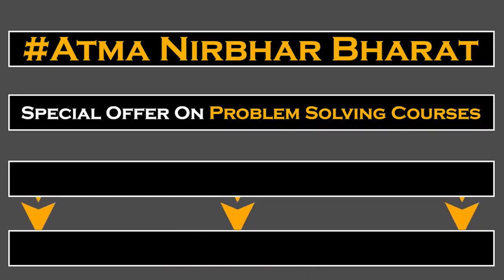Chirag Agarwal | advice by top leaders about this secret earning.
HELLO, FRIENDS, THIS IS IBC Chirag Agarwal from Jaipur.
HELP PEOPLE TO EARN MONEY ONLINE GENUINELY, WORK FROM HOME,, TEENAGER WITH '' A VERY CREATIVE AND SUCCESSFUL MINDSET '' EXECUTE STRATEGIES DIGITAL MARKETING CARRIER  10TH  CLASS  DROPOUT. EARNING 7 FIGURES A WEEK

working as in +50 companies for passive income like -;  IBC,
 GOOGLE ADSENSE,
 BLOGGER
, BUSINESSMEN,
 LANDLORD,
 REAL ESTATE AGENT,
 WEBSITE DEVELOPER,
 FREELANCER,
PRT TEAM,
 FOREVER LIVING
, ECR,
 BIZ GURUKUL
CONSULTANT
FINANCIAL FREEDOM
SHARE MARKET
CRYPTO EXPERT
FOREX TRADER
HEDGING AND SCALPING
YOUNGEST, FASTEST AND  richest entrepreneur

fan of warren buffet, Elon musk, steve jobs

hate tax,  being single, and low freedom

FINTECH, EDUTECH , MEDITECH, TECHFILATE , INNOVATER PRIDE THIS

goodbye! take care and have a nice day.